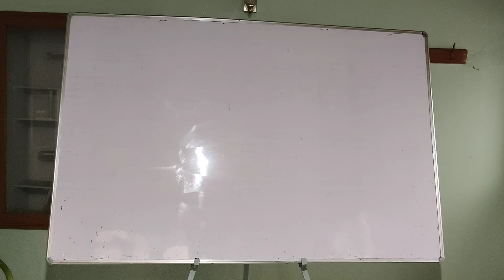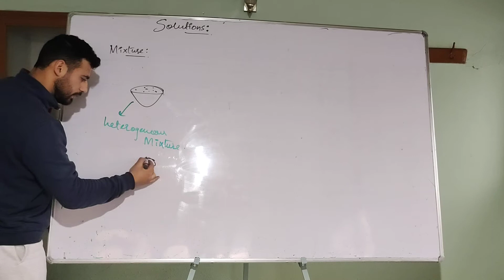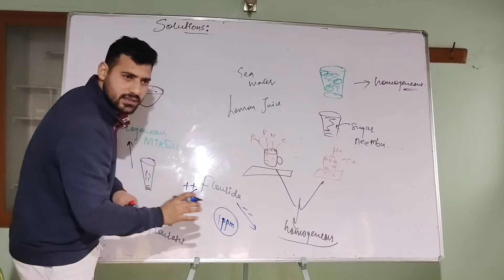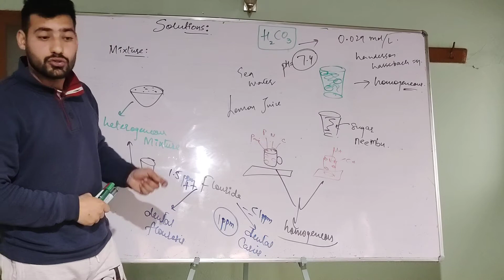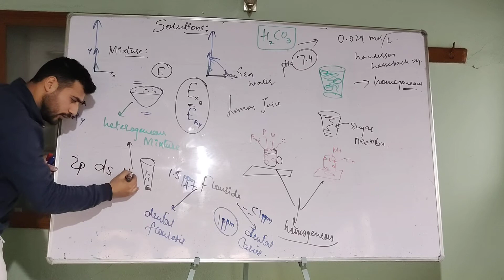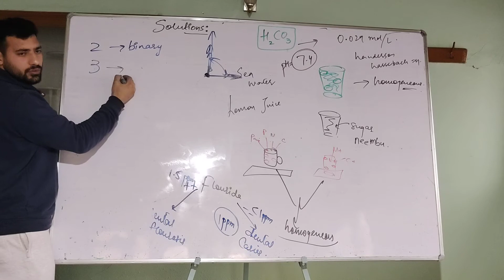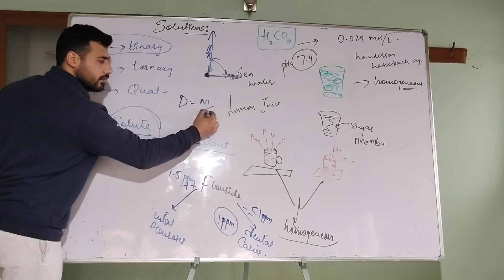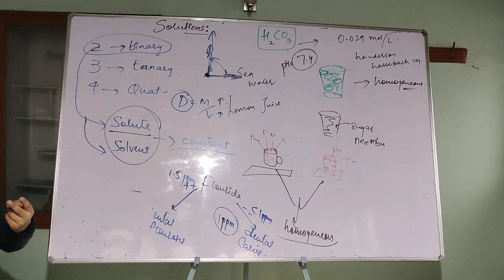Introduction to Solutions| Homogeneous Mixtures| Solution Characteristics| L-1